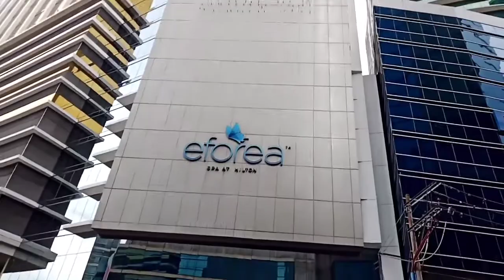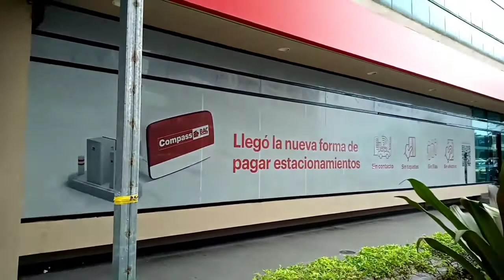El borde del Distrito Bancario de la Ciudad de Panamá/PANAMÁ.Lun 21 Nov 2022 de 12:11p.m.-12:14p.m.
(Española)
El borde del Distrito Bancario de la Ciudad de Panamá/PANAMÁ.
Lunes 21 Noviembre 2022 de 12:11p.m. a 12:14p.m.
Fecha de emisión = Lunes 21 Noviembre 2022 - Ciudad de Panamá / PANAMÁ.
(中文)
巴拿馬/巴拿馬城市的銀行區邊緣.
2022年11月21日星期一中午12:11至中午12:14.
播放日期 = 2022年11月21日星期一 - 巴拿馬城市 / 巴拿馬.
(Français)
Au bord du Quartier Bancaire de Panama City/PANAMA.
Lundi 21 Novembre 2022 de 12h11 à 12h14.
Date de diffusion = Lundi 21 Novembre 2022 - Panama City / PANAMA.
(English)
The border of Banking District of Panama City/PANAMA.
Monday 21 November 2022 from 12:11p.m. to 12:14p.m.
Broadcast date = Monday 21 November 2022 - Panama City / PANAMA.
(Chữ Việt)
Bờ Khu Vật Ngân Hàng ở Thành Phố Panama/PANAMA.
Thứ Hai ngày 21 tháng 11 năm 2022 từ 12:11 chiều đến 12:14 chiều.
Ngày phát sóng = Thứ Hai ngày 21 tháng 11 năm 2022 - Thành Phố Panama / PANAMA.